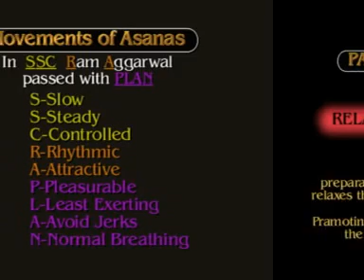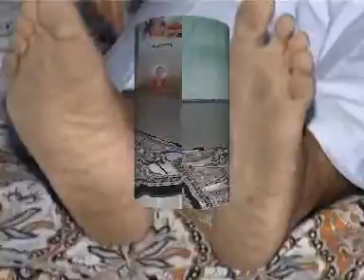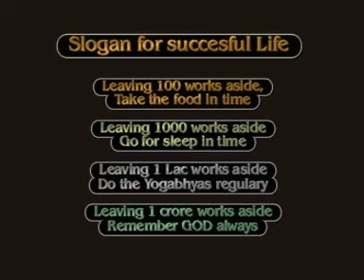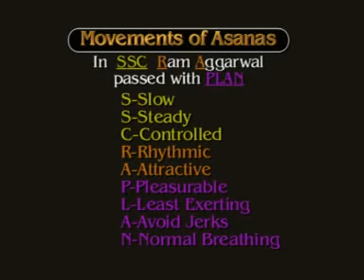Arthiritis(Joints pain) Asanas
For Knee pain, entire back pain, wrist, elbow, shoulder pains and neck pain, Best remedy to prevent and helpful for lumbar, cervical pain etc.